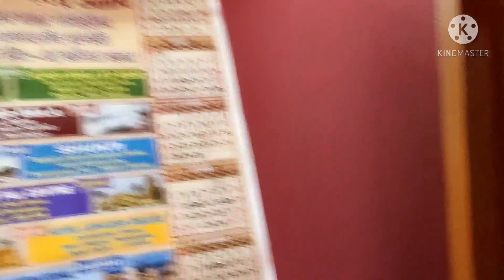Puri journey last part.আজকে বাড়ি ফেরার পালা তাই মনটা একটু খারাপ।কিন্তু একটা দিন খুব মজা করে কাটালাম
পুরি থেকে আজ ফেরার পালা

তাই মনটা একটু খারাপ

খুব মজা করে কাটালাম এই কয়টা দিন